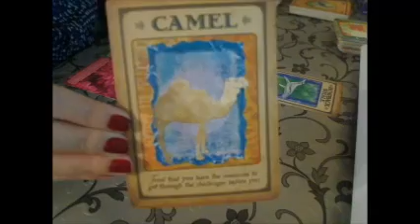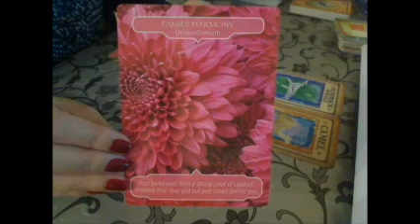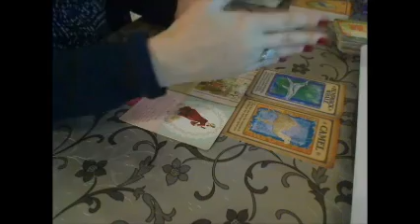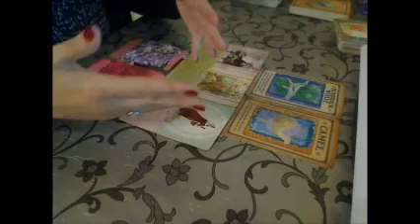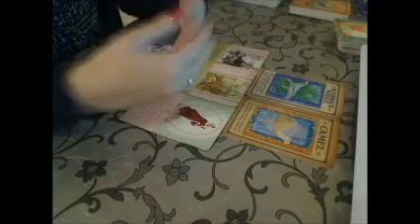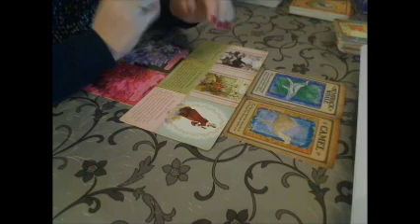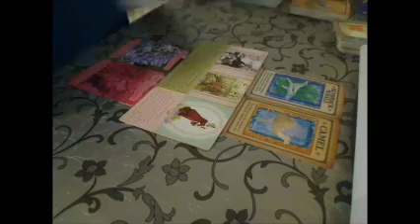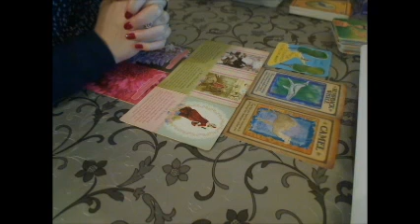Weekend advice March 30th, 31st and April 1st 2018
The energies of the weekend and advice for our highest good.